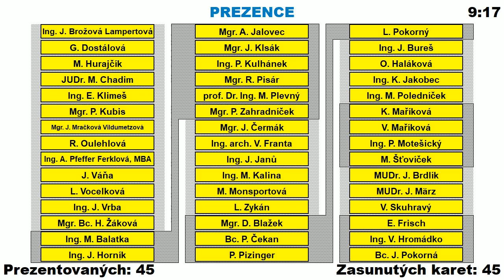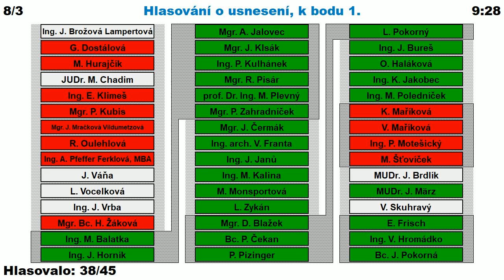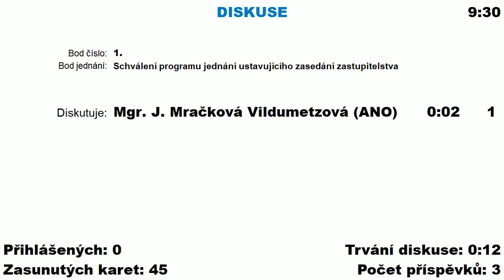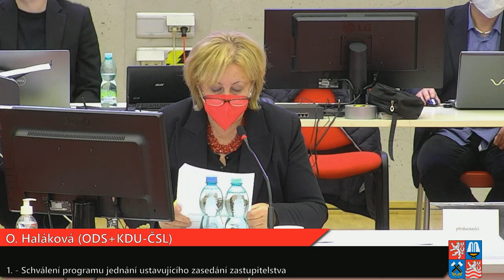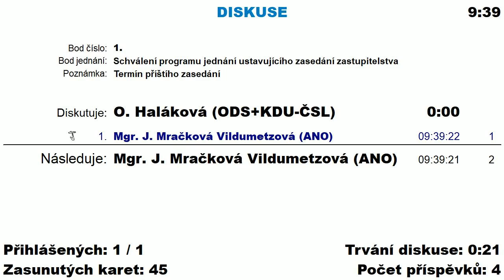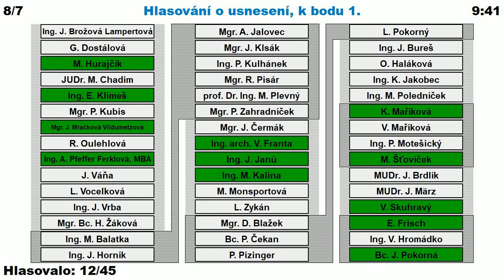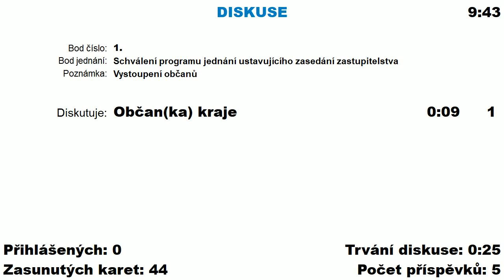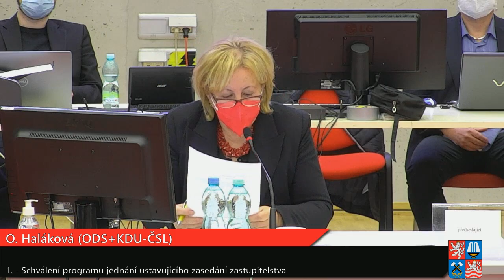Ustavující zasedání Zastupitelstva Karlovarského kraje 19. 11. 2020 (pokračování)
Záznam ustavujícího jednání Zastupitelstva Karlovarského kraje konaného dne 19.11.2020 (pokračování).